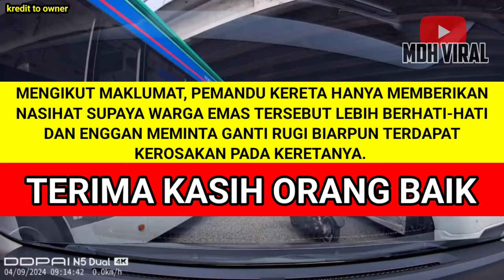TERJATUH KETIKA HANTAR CUCU KE SEKOLAH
TERJATUH KETIKA HANTAR CUCU KE SEKOLAH memaparkan seorang warga emas gagal mengawal motosikalnya ketika hendak menghantar cucu ke sekolah hingga menyebabkan timbul rasa KESIAN PULA TENGOK WARGA EMAS NI.